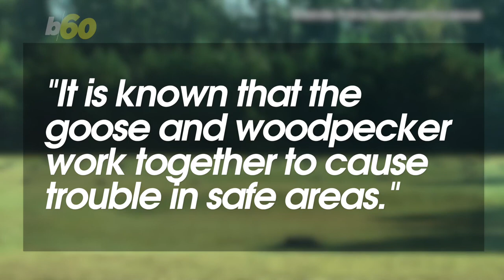Police Think Teens Are Smashing Car Mirrors, But It's Really a Woodpecker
Several car mirrors started mysteriously getting broken, and police thought it had to be teens. Eventually, however, they discovered the true culprit: a woodpecker. Buzz60's Nathan Rousseau Smith (@fantasticmrnate) has more.